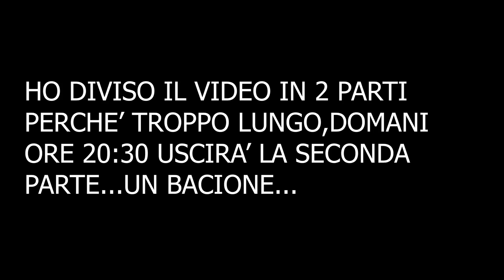RACCONTO IL MIO PARTO! (PRIMA PARTE)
LISTA NASCITA SOFIA
(SE VEDETE IL VOSTRO INDIRIZZO IMPOSTATO,DOVETE SCORRERE IN BASSO E SELEZIONARE IL NOME DI GIORDANO)